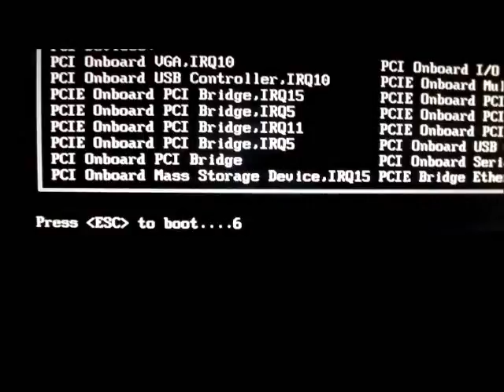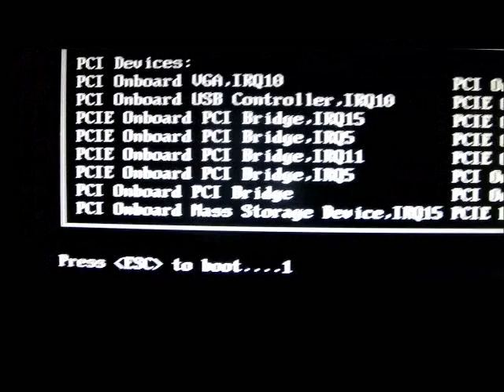PC Startup Failure (Black screen with blinking underscore)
So recently, my mother was using my computer watching a movie and all of a sudden it just shut down by itself. When she tried to turn it on, it showed a weird screen that i've never seen called "American Megatrend" bios thingy and it just ran through the whole system specs and etc. After that, on the bottom left it would say "Press [ESC] to boot" so she pressed boot and it looked as if the pc had just restarted itself and she heard the pc power up beep sound and the screen just went to a black screen with the blinking cursor. I tried pressing F12 to open up the BIOS Config thingy and it showed three. When i tried to chose one, it just went back to the beep sound and black screen w/underscore. We have a All-In-One Gateway Model # ZX4951-33e. I also tried inserting the system recovery discs my mother made before all this happened but they wont boot up. It would do the same thing, show the american megatrend screen and run through the specs and countdown from 9 to press esc to boot and after that, Beep, black screen with blinking underscore.
Please help us, we dont want to end up buying another pc and Im not really good with computers (neither is my mom) it would be great if you guys could help us out :D